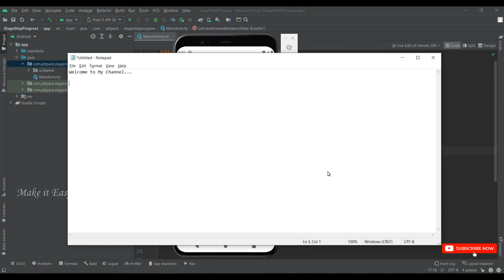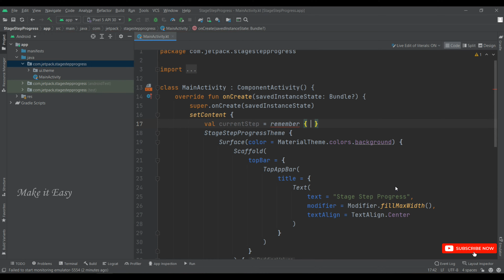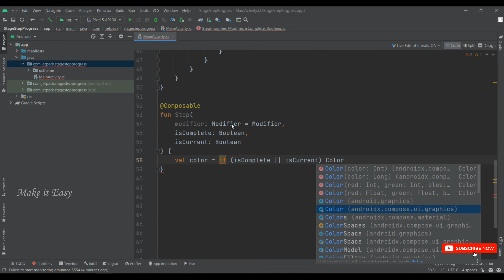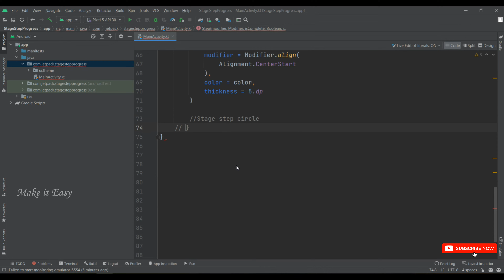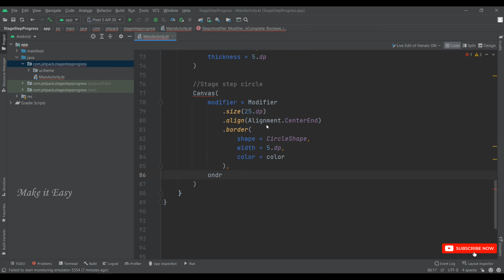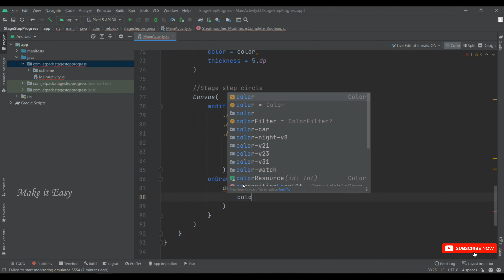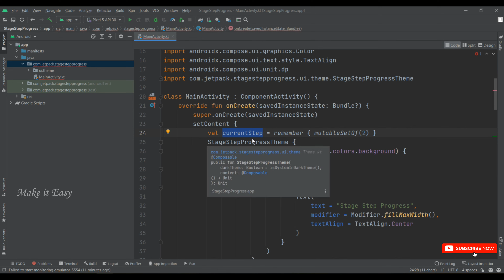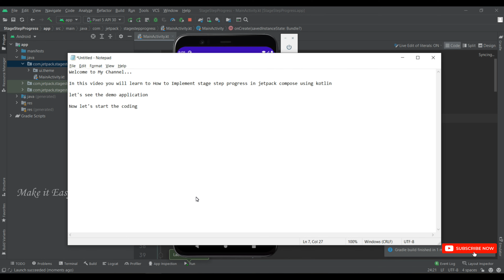How to Implement Stage Step ProgressBar in Jetpack Compose | Android | Kotlin | Make it Easy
In this video How to Implement Stage Step ProgressBar in Jetpack Compose using Kotlin.